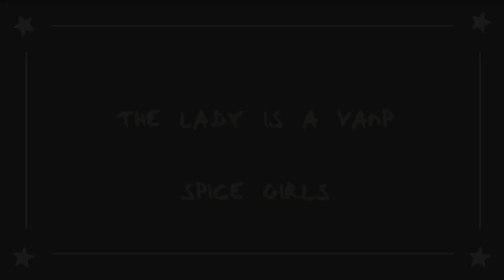Spice Girls "The lady is a vamp" | A capella cover | poucesdor2020 | #36 L2DM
Voici déjà la dernière vidéo de la saison, qui est aussi ma participation au concours des Pouces d’Or organisé par les Internettes !

Pour créer cet arrangement à cinq voix a capella, je suis partie des harmonies vocales présentes dans la chanson de base et j’y ai ajouté une basse, des accords et quelques variations. L’écoute au casque ou sur des enceintes est vivement conseillée pour bien entendre toutes les notes – surtout les plus graves !

- CD et chez tous les disquaires de Belgique

Filmé avec une caméra Sony FDR-AX33
Monté avec Shotcut
Son enregistré et mixé avec Cubase Elements 8
Carte son Alesis iO2 Express
Micro Samson C03
Intertitres et miniature réalisés avec Gimp et Darktable
Aquarelle dans le générique de fin : Steve Heggen

Tenues de seconde main allthrifted , de gauche à droite

Geri : robe Boutique Jipex (Bruxelles)
Emma : robe Les Petits Riens (Bruxelles)

Maquillage Zao, Couleur Caramel, Dr Hauschka et Lily Lolo